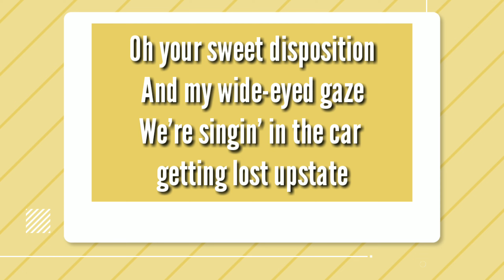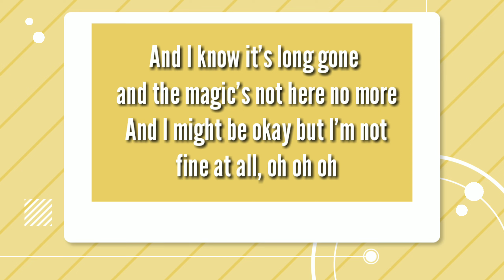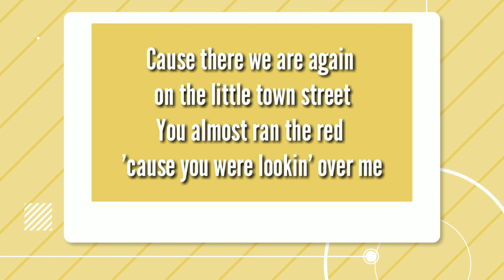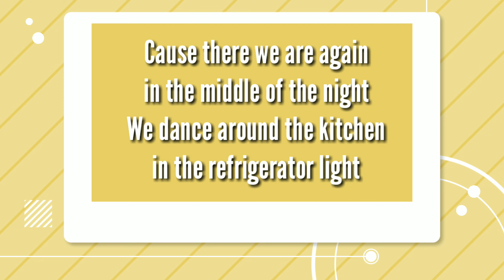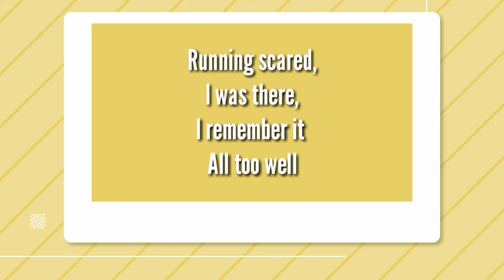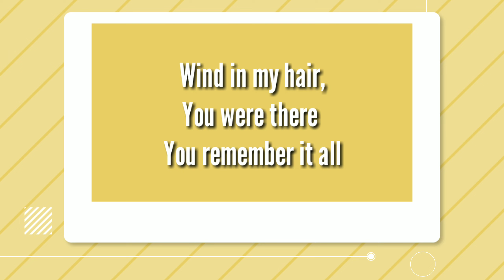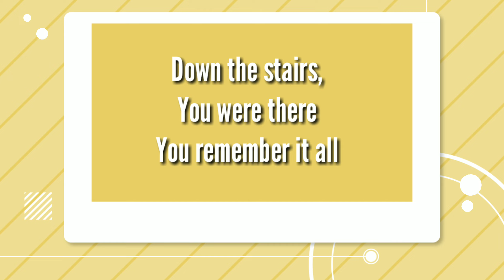All Too Well - Taylor Swift original version lyric video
Hello anyone 👋
It's my first time posting a lyric video and here goes All Too Well by artist @TaylorSwiftVEVO .